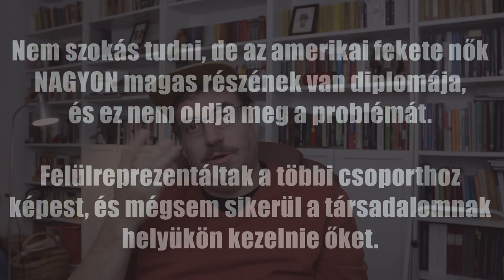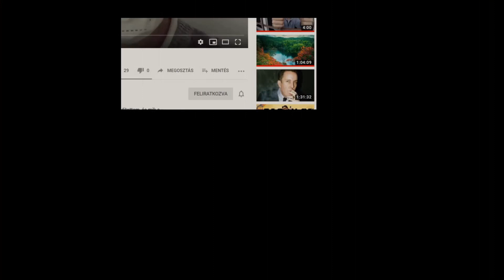INTELLEKTUÁLIS COMING OUT - Mégis mi vagyok én?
Régóta ígértem egy videót, amiben elmagyarázom, milyen szellemi irányzatok hatottak rám, és miért, miért nem tartom magam liberálisnak vagy baloldalinak, de mégis, mi az, amit ezekből az irányzatokból fontosnak és értékesnek tartok. Hát most itt van. Október 11 a coming out világnapja, kicsit késett, de legalább megvan. :)

Tagek